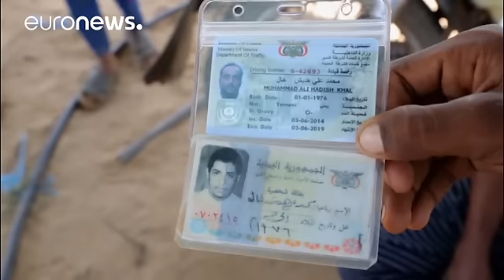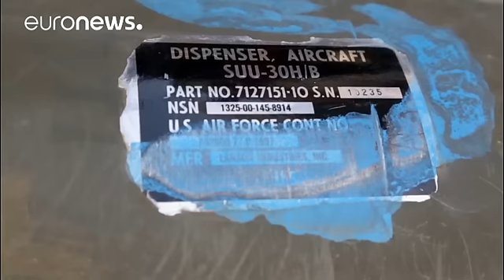"Yemen'de açlık krizine bir adım kaldı"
Dünya gündeminden düşen Yemen'deki savaş devam ederken ölü sayısı 7 bini geçti. Birleşmiş Milletler, yaralı sayısının 37 bine ulaştığını ve 3 milyon kişinin de evlerini terk etmek zorunda kaldığını açıkladı.

Yemen'i bekleyen kıtlık tehlikesine değinen BM İnsani işler Yemen Direktörü George Khoury, 14 milyon insanın gıda sıkıntısı yaşadığını belirtti.

Khoury, ailelerin "bir fincan çay ve bir parça ekmekle beslenmeye çalıştığını" ve hastanelerin yetersiz beslenmeden kaynaklanan rahatsızlıklarl…